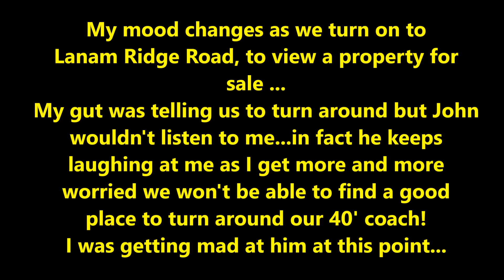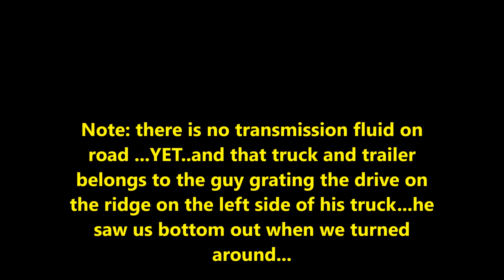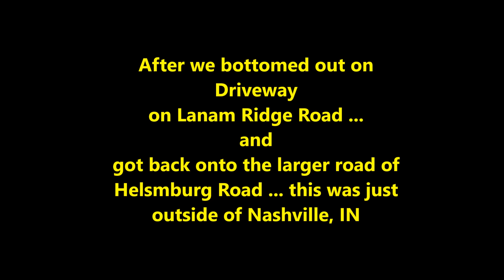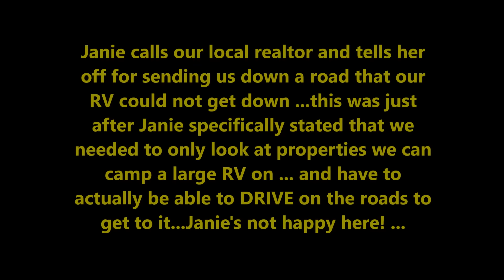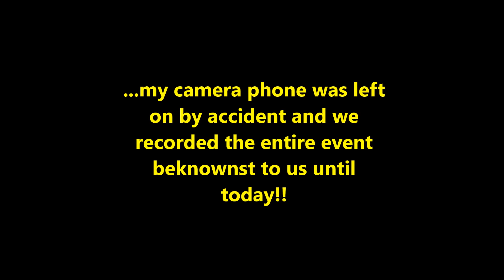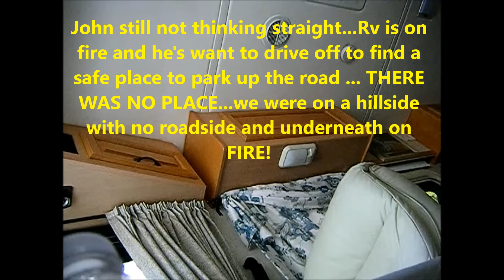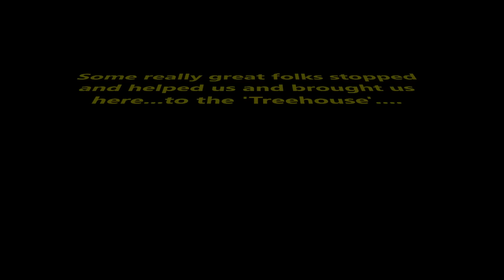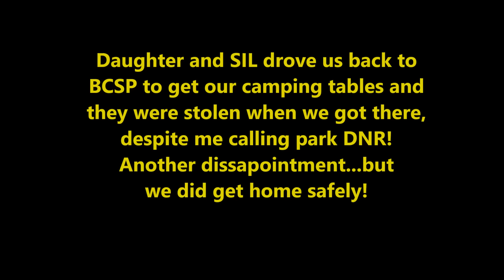Brown County Drive, Nashville House Restaurant & Our RV FIRE!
End of Day 3 camping and Day 4; day of Fire! I want to thank everyone who came to our assistance, including Bev, Larry, Pat, Rick, and the other gentlemen who's name we did not get...Linda and the farmers whom we never saw...not once...allowing us to get our rest and our peace of mind back together. Thank you!!